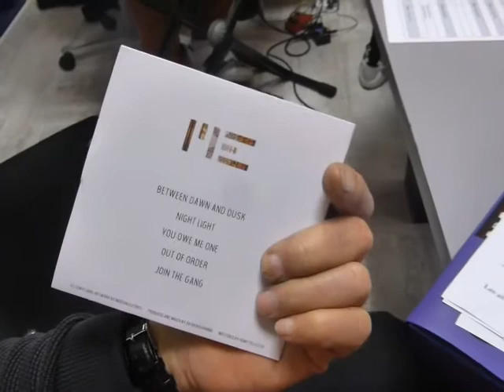Session Live de Modern Electrics pour L'Oreille Qui Gratte (le 13 Février 2018)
L’Oreille Qui Gratte # 728
Le Mardi 13 Février 2018

- Between dawn and dusk
- When i will leave you in the morning sun
- Instant crush (daft punk et julian casanblaca)
- Night Light